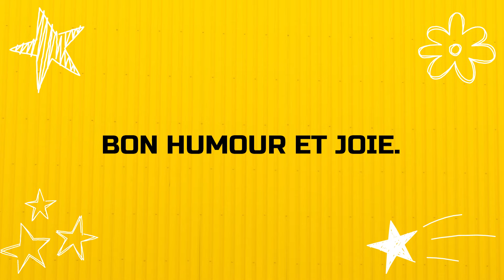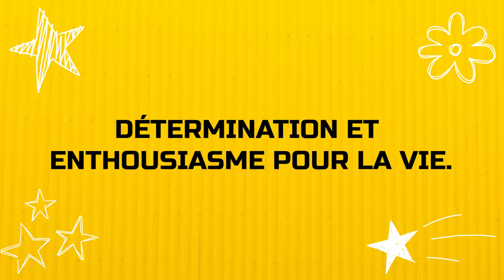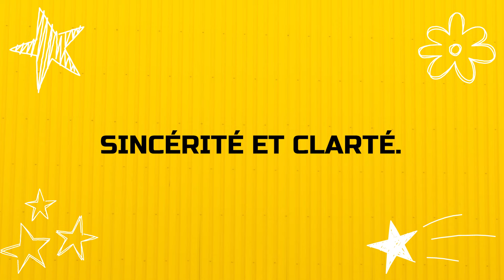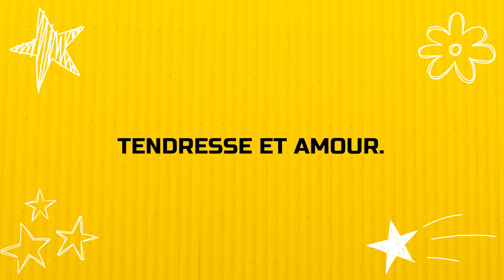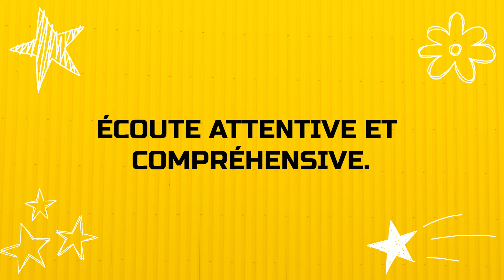7 CHOSES QUE TOUTES LES FEMMES DÉSIRENT MAIS NE DEMANDENT JAMAIS | Psychologie Féminine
TOUTES les Femmes Adorent Ça au lit : 10 Astuces pour MIEUX LA SATISFAIRE DANS LA CHAMBRE À COUCHER

Dans cette vidéo, on a vu 7 CHOSES QUE TOUTES LES FEMMES DÉSIRENT MAIS NE DEMANDENT JAMAIS | Psychologie Féminine. Si les sujets de la séduction et de la drague t’intéresse, dis-le moi en commentaires et je ferais plus de vidéos sur les signes d’intérêts d'une femme ou sur comment séduire une fille. Je sais que beaucoup d'entre vous aimeraient voir plus de vidéo sur comment rendre une fille amoureuse et comment savoir si une fille t'aime, se demande si une fille vous aime ou "est-ce qu'elle est intéressée ?"